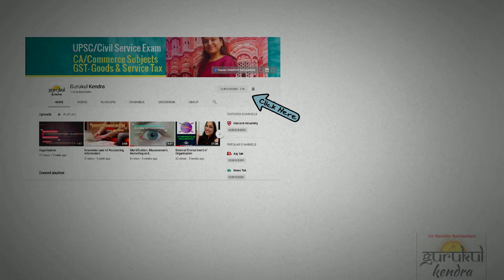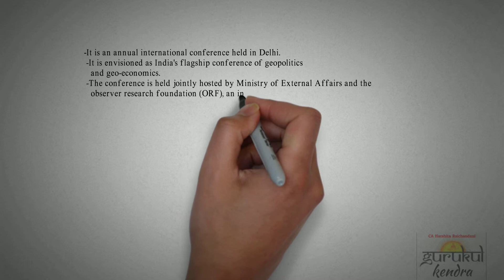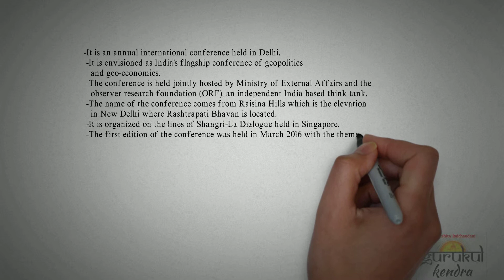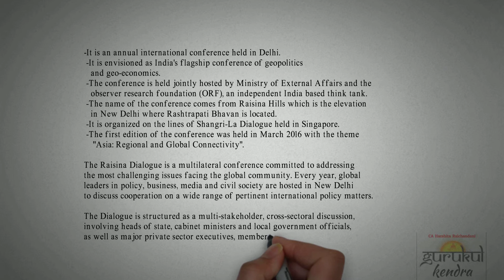Raisina Dialogue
Preparing For -
-COMMERCE COURSES-CA/CS/MBA/etc...
-UPSC/SSC/IAS/IPS/Civil Services
-GST-GOODS AND SERVICE TAX

Join now
FREE COMPLETE VIDEOS with QUALITY.